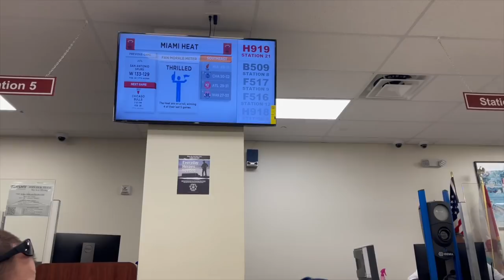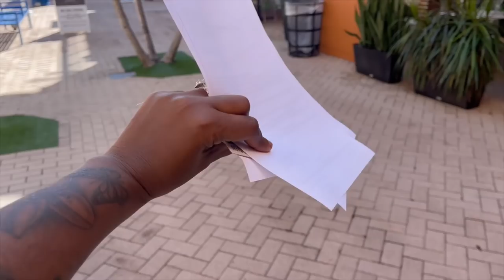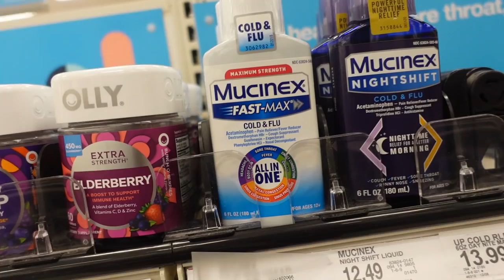VLOG: DÈNYE JOU NAN APARTMENT AN 😔 | APPOINTMENT | RAYMONDE SEZI WÈ TRUCK LA DE FAS + LÒT BAGAY😂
@Arabella Hair Official Brand Ambassador

Eliante Matelier
33424

—About Me—
Location:Florida
Birthday:07/22/1992
Ethnicity: Haitian born and raised
Height: 5’6
Married👰🏽👰 💍 💍

—Camera—
Sony ZV-1
—Editing—
IMovie